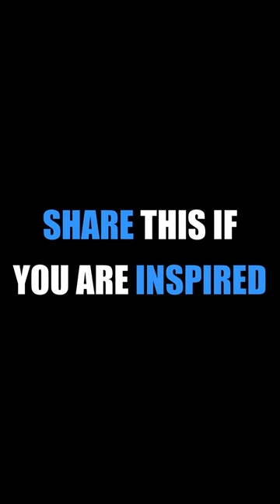How to be motivated | Leadership | Best Motivational Speaker - Hitesh Ramchandani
In this video Hitesh shares his thoughts on How to be motivated!

Who is Hitesh Ramchandani?
Hitesh Ramchandani was born with Cerebral Palsy. But despite his condition, till date he has touched and won the hearts of more than 5 Million people from over 32 Nationalities. He is consistently voted as the best speaker in every event he speaks at, and has delivered keynotes at Microsoft, TATA, Prudential, Great Eastern, Buhler and Deutsche Bank.

Hitesh has done more than 400 motivational speeches and keynotes around the world!

➡️Hitesh R Line Of Expertise is in 3 Main Topics:
    1) Self-Leadership & Influence
    2) Sales & Motivation
    3) Diversity & Inclusion